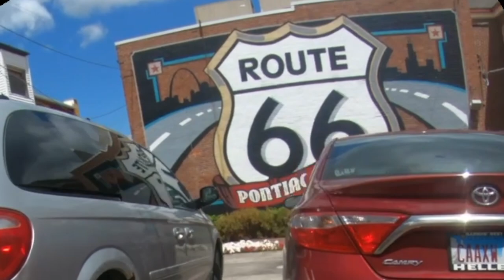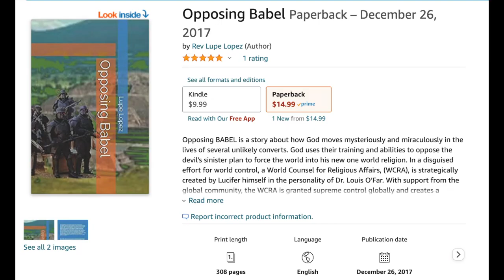Leaving Chicago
Our return home from Chicago is not without adventures. We almost wiped out and visit some extraordinary little shops and museums along the famous Route 66.  We find a spooky Open/closed Mexican Restaurant in Vandalia, IL.   I lose my helmet on the road and damage my electronics.